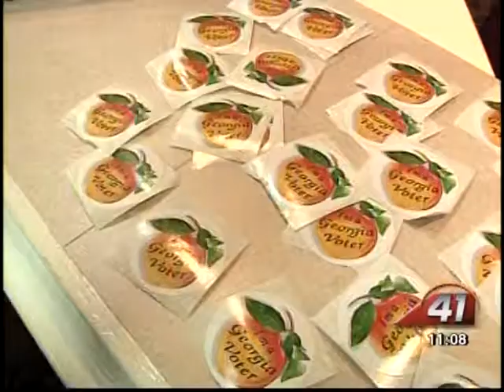41NBC/WMGT- Voters Cast Ballots in Historic Macon-Bibb Runoff Election 10.15.13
MACON, Georgia (41NBC/WMGT) - Tuesday marks an historic day in Macon-Bibb County. The runoff elections to select the new government leaders are underway.